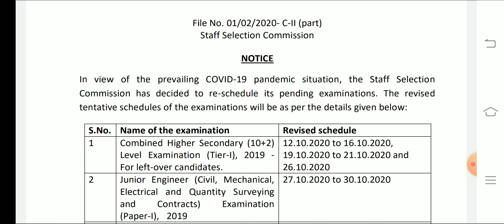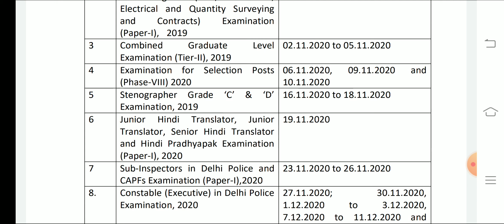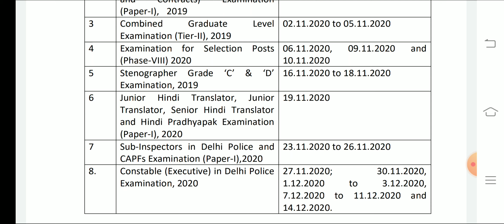DELHI POLICE CONSTABLE OFFICIAL EXAM DATE 2020 ANNOUNCED || SSC HSSC BANKING